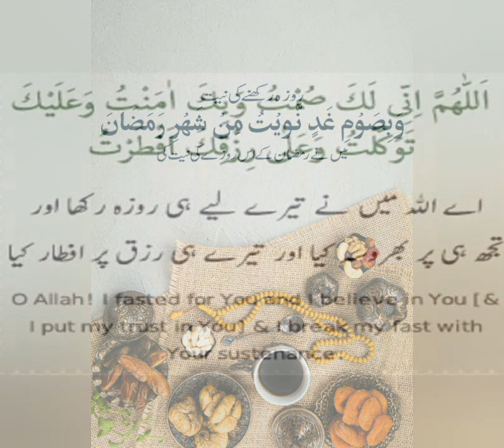Qaseeda Burda Shareef Ringtone 2022 | Ramadan Mubarak | Islamic No Copyright Sounds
Music in this video:
Song
Qaseeda Burda Sharif